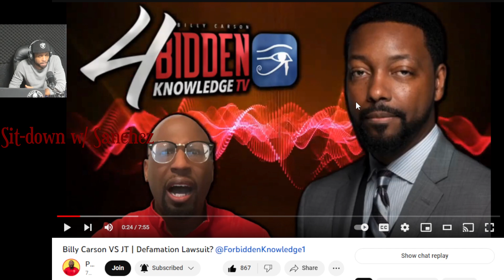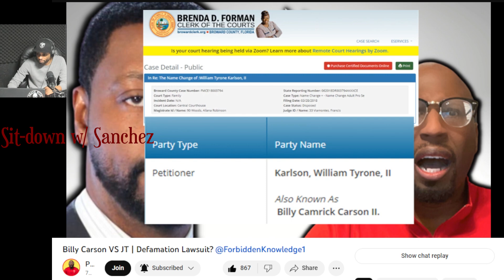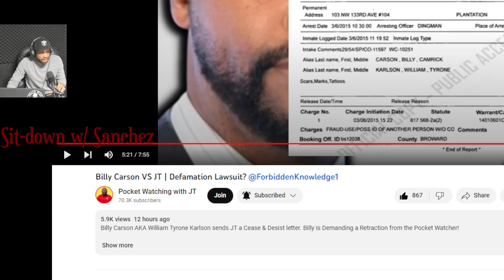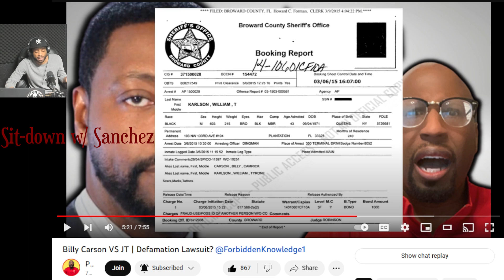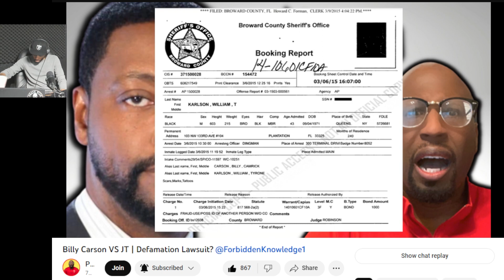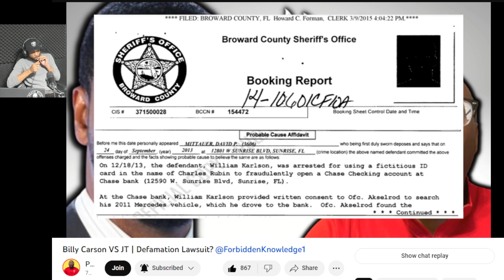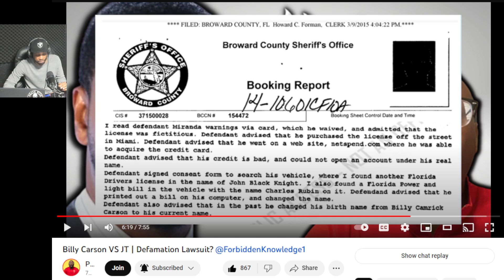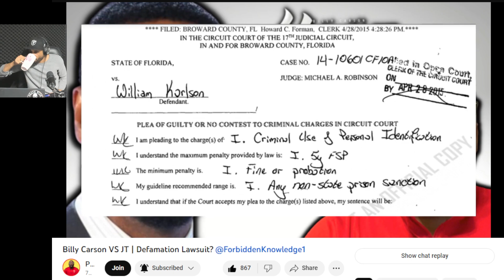Billy Carson Threatens @PocketWatcherJT With Defamation Lawsuit! My Review & Reactions!